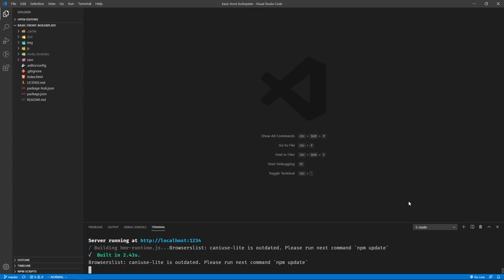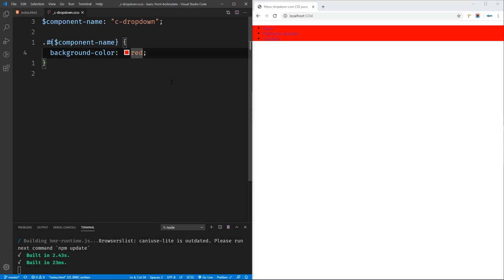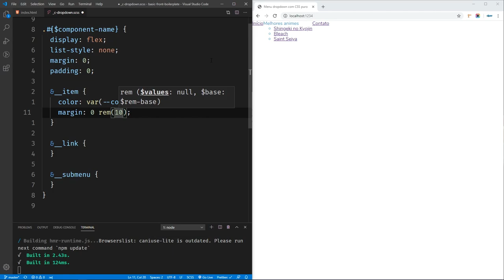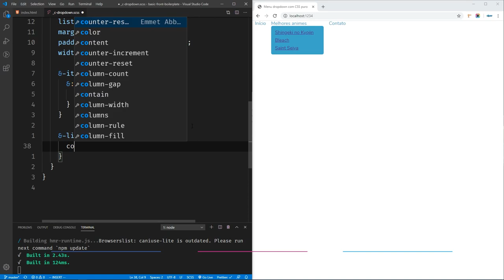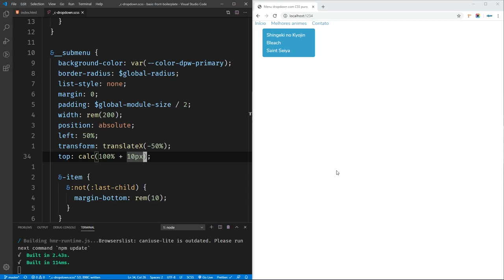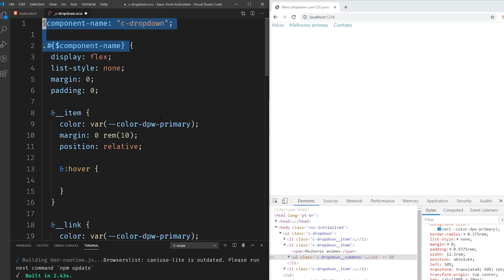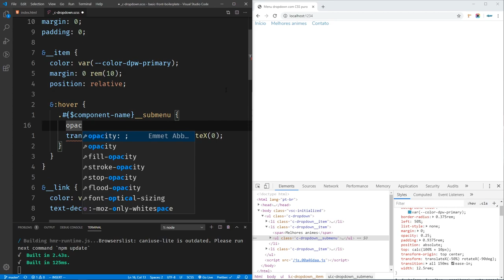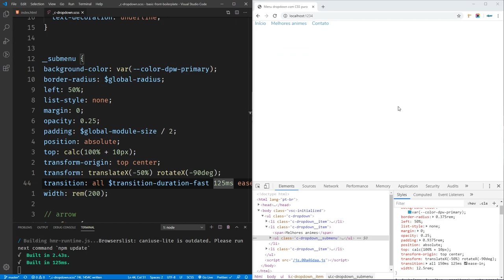Menu Dropdown com CSS Puro [o jeito MAIS FÁCIL]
Das diversas técnicas possíveis para menus dropdown; neste vídeo, mostramos como fazer um menu dropdown com CSS puro!

É bastante comum, quando o assunto é interfaces, a necessidade de se criar um menu dropdown. Menus dropdown são componentes de UI bastante usados, justamente por serem tão úteis.

Existem os dropdown dos mais simples, aos mais complexos; independentemente de sua complexidade, alguns princípios básicos podem ser usados para seu desenvolvimento.

Neste tutorial, mostramos como fazer um dropdown menu com CSS puro através de técnicas comuns do dia-a-dia, que permitem alcançar o resultado final bem facilmente.

Então, se você precisa implementar algo assim na interface de seu projeto, assista até o final para saber como fazer um menu dropdown bem fácil!

➡️ Layout CSS Grid e Flexbox: Prática e Exemplos para Site Delivery